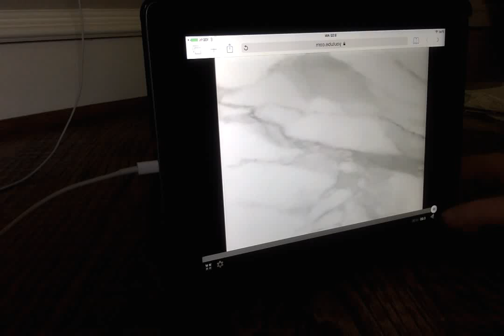Lorimar television 2010-2012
Lorimar Television was first Appeared On April 15 2010 On The Ellen Degeneres Show episode, Also Aired on Swift Justice With Nancy Grace, Aired on The US Million Dollar Money Drop in December 2010, even aired on The Million Dollar Australia In March 2011, Plus Aired On Mike & Molly, Aired On Some Two And a Half Men Season 7 Episodes, Aired Two And a Half Men Seasons 8-12, Aired On Some The mentalist Season 2 episodes, Used For The Mentalist Season 3-7, Aired On Extra TV HD in 2010, Appeared On Access Hollywood, And even on TMZ

Music/Sounds: A more Powerful 6-note orchestral theme composed by Abercrombie Reese (who also did the theme song for Jerry Goldsmith's Universal Fanfare) which sounds vaguely similar to The Nightly Show full theme By Marc Bonilla.

Background: On April 15 2010 Lorimar Branded Syrup Decided to retire Turner entertainment name and logo from its television division, renaming it "Larimar Television". For the first time since 1988, The planet or anything resembling Turner's symbol is nowhere to be seen; instead, the corporate logo for Lorimar was introduced to television viewers for the first time.